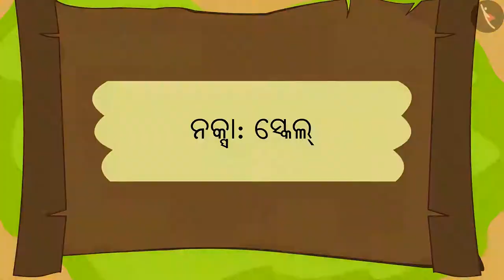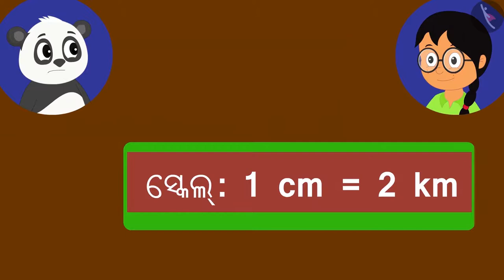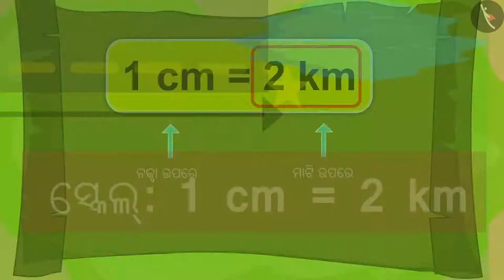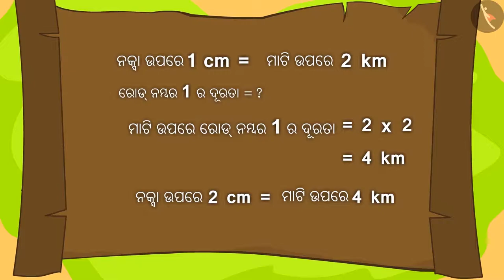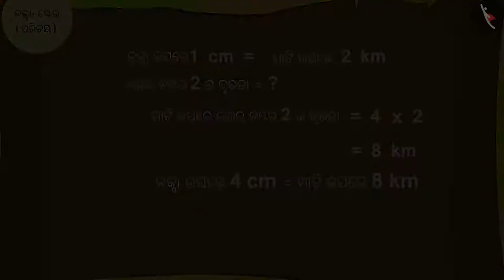ମାନଚିତ୍ରରେ ସ୍କେଲର ବ୍ୟବହାର | Part 1/3 | Use of scales in maps | Odia | Class 5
ମାନଚିତ୍ରରେ ସ୍କେଲର ବ୍ୟବହାର | Part 1/3 | Use of scales in maps | Odia | Class 5 | ମାନଚିତ୍ର  | कक्षा 5 | NCERT | ତୁମର ପଥ ମାପ

Use of scales in maps | Maps | Grade 5 | NCERT | Mapping your way

Welcome to part 1 of Use of scales in maps. In this video, we will discuss the concept of Use of scales in maps.